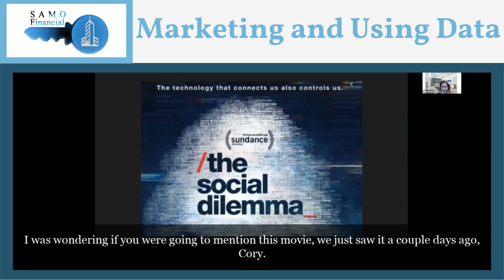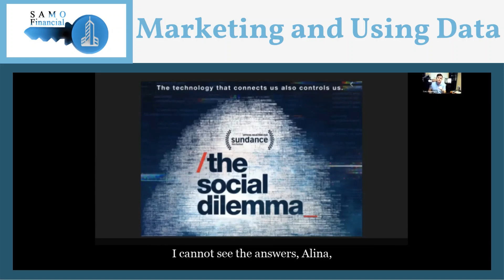Marketing and Using Data - Clip from Interview with Cory Boatright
This presentation was done by Cory Boatright.

This is an educational channel for those interested to learn about alternative investing, particularly via real estate syndications. We post full recordings and the excerpts of our live events.

To learn about the importance of portfolio diversification, download our free Portfolio Management 101 Report

To start building your diversified portfolio and invest along side of us, complete this form